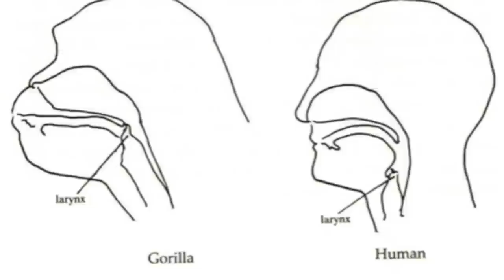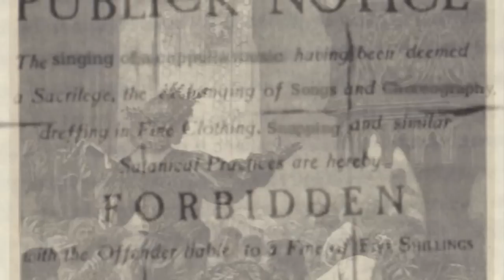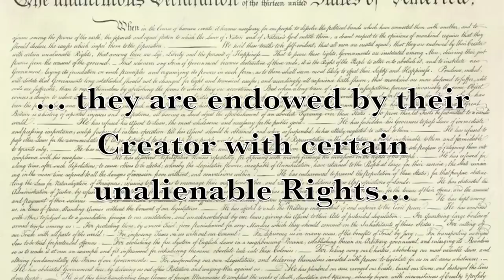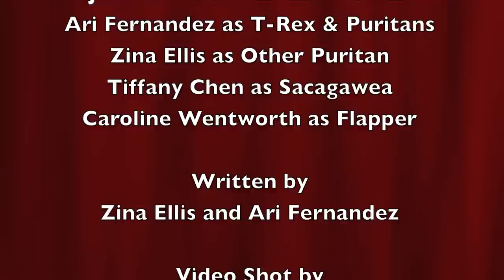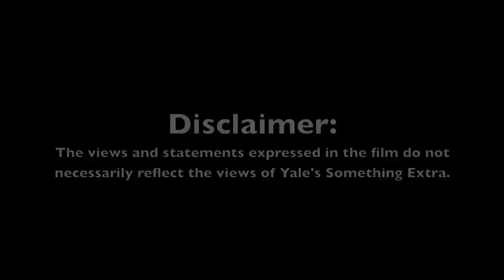Journey to the A Cappast!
A totally true and not made-up history of a cappella music, by the women of Something Extra.